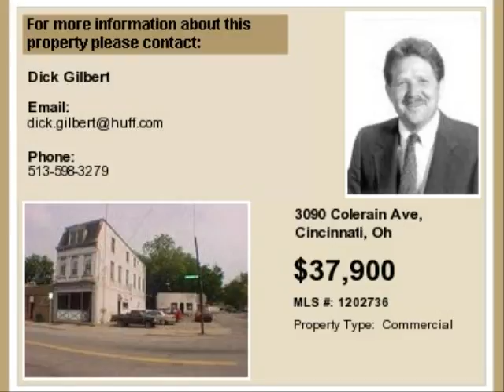Real estate for sale in Cincinnati Oh - 1202736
Real estate for sale at 3090 Colerain Ave Cincinnati Oh 45225 - for more info - Real Estate Only For Sale- Bar Rental Was $600/mo + Utilities. Garage Rental $250/mo. 2nd Floor Apt Rental $250/mo. + Utilities. Owner Pays House Electric &amp; Water.